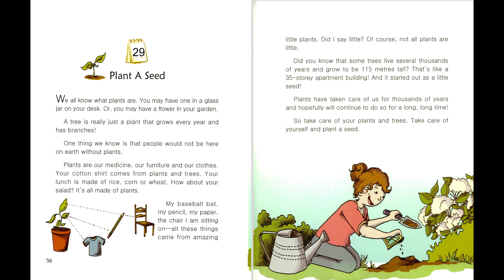29_Plant A Seed